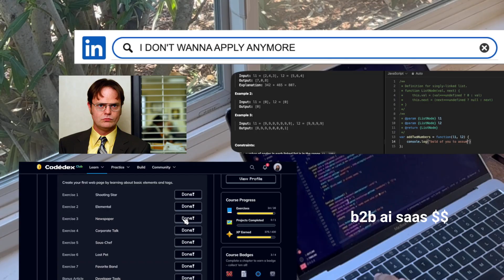5 Things Every Computer Science Student Should Do in 2025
Gabby debugs exactly what you need to do & know as you start your semester as a Computer Science student~

About Codédex 👾

We are a gamified learn-to-code platform with 1M+ happy learners. Made with ❤️ in Brooklyn, NY.